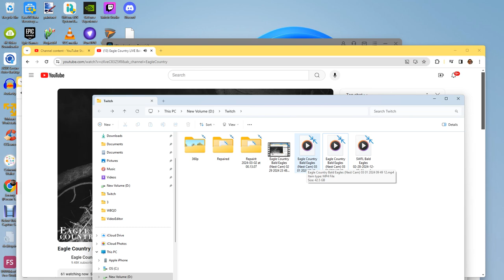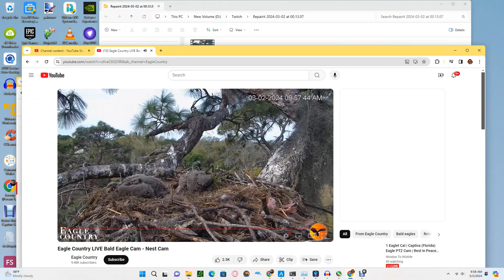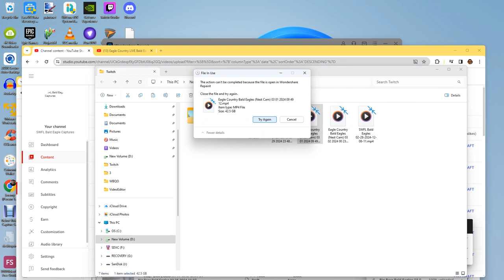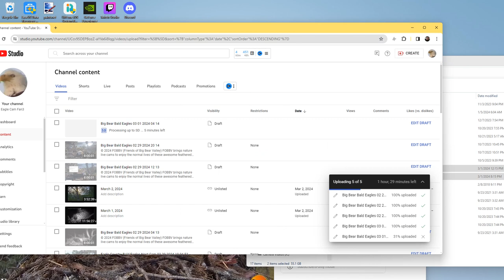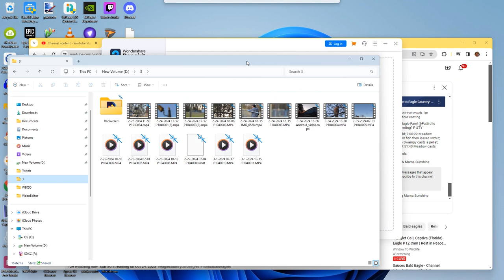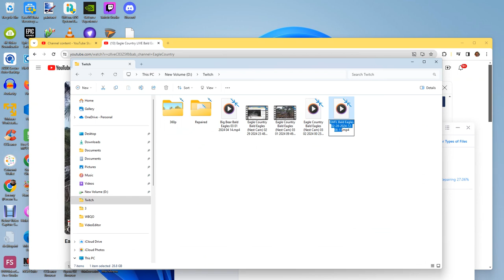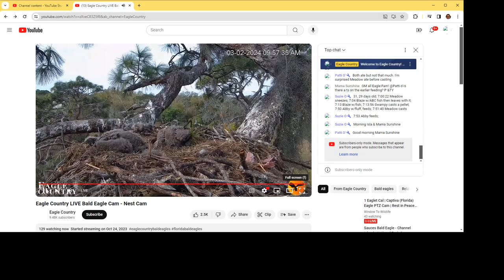Eagle Country Bald Eagles (Nest Cam) 03/02/2024 00:23